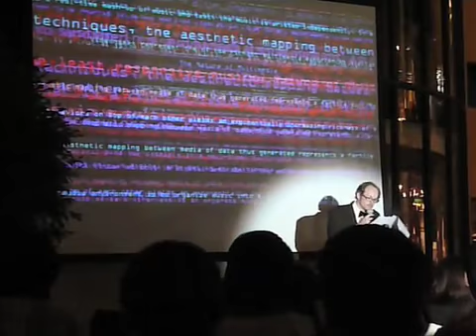Pecha Kucha Night Shanghai 2008 Ben Houge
A short clip from Ben Houge Sound designer